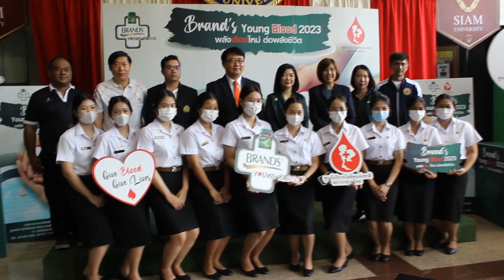siamu งานบริจาคโลหิต2566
มหาวิทยาลัยสยามเข้าร่วมกับศูนย์บริการโลหิตแห่งชาติ สภากาชาดไทย จับมือ “แบรนด์ ซุปไก่สกัด” จัดโครงการ “แบรนด์ พลังเลือดใหม่ ต่อพลังชีวิต 2566 (BRAND’S Young Blood 2023) ร่วมบริจาคโลหิต ต่อชีวิตเพื่อนมนุษย์ ในวันพฤหัสบดีที่ 30 มีนาคม 2566 เวลา 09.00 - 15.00 น. ณ อาคารเฉลิมพระเกียรติ 19 ชั้น 1 ห้อง Hall of Fame